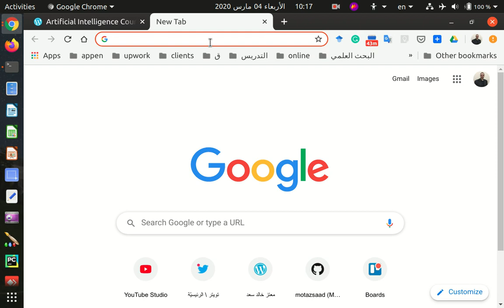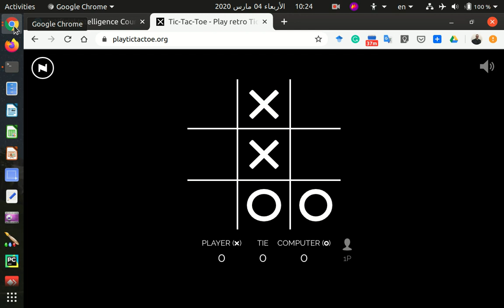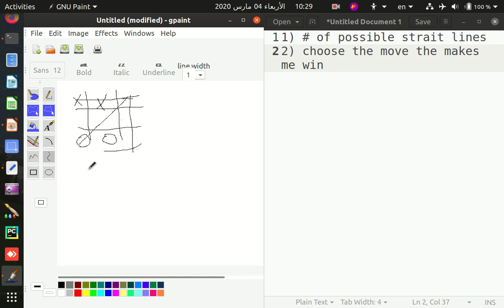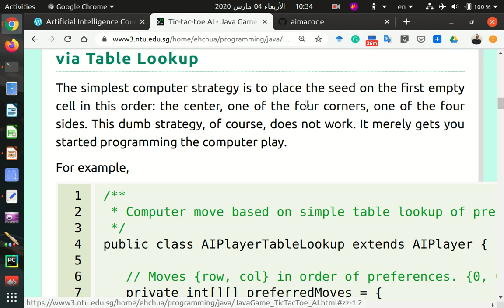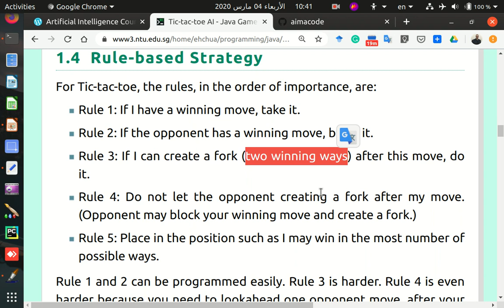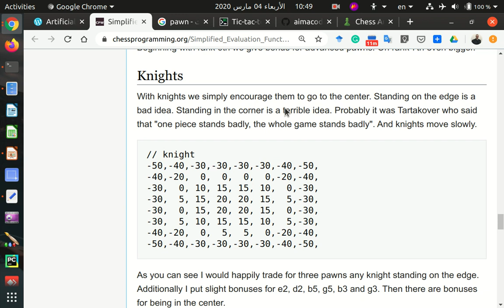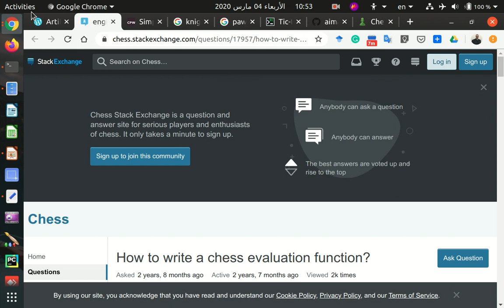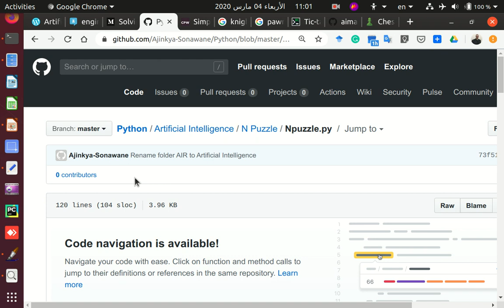15 الذكاء الاصطناعي Game Playing and Evaluation Functions